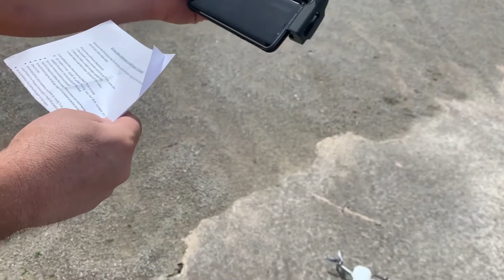DJI Care Refresh Proof for Mavic Mini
My son and I come off like a couple of monkeys *%#$ing a football as we try to follow the instructions for purchasing DJI's Care Refresh after the initial 48 hours of activation.

Trust me, I know how cringe-worthy this is.  It's here for education purposes only.

This video was filmed with my son's iPhone.  I HATE APPLE!  It was a total pain in the butt to get that video off of the phone and onto my computer.  If you don't have iTunes then you're screwed.  He had to upload the video to his YouTube page and I had to download it from there.  The quality was diminished because of that.  Screw Apple!

The following is from DJI's website about this program.

DJI Care Refresh is a comprehensive and reliable service plan that offers two replacement units in one year, allowing you to enjoy your DJI product with greater peace of mind wherever you go.

Provides two replacement units for a small additional charge in one year and covers a wide variety of accidents, giving you greater peace of mind.

Please Note:
1. DJI Care Refresh can be bound to a previously purchased DJI aircraft when it meets one of the following criteria:
Brand new and un-activated aircraft;
Aircraft activated within the last 48 hours;
Repaired in an official DJI Service Center (within 72 hours of receiving email invitation);

2. After DJI Care Refresh is purchased, your service agreement will be sent to you via email. DJI Care Refresh will be bound to your product automatically and come into effect within 24 hours.

If you have a DJI Care Refresh activation card, click here to bind it to your product.

3. DJI Care Refresh and the corresponding product must be purchased from the same country or region since the benefits provided by DJI Care Refresh are only eligible in the region where it was purchased.

4. Each time you request a replacement, you'll receive a replacement unit that is new or equivalent to new in performance and reliability.

5. Want to purchase DJI Care Refresh, but your product was activated over 48 hours ago?